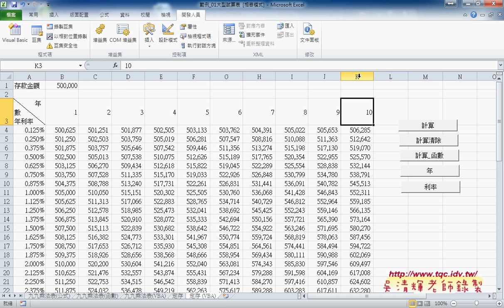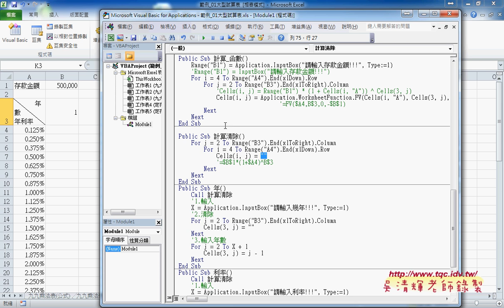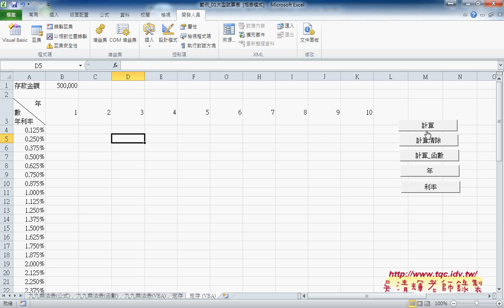08 定存範例與轉為VBA說明EXCEL VBA雲端資料庫2